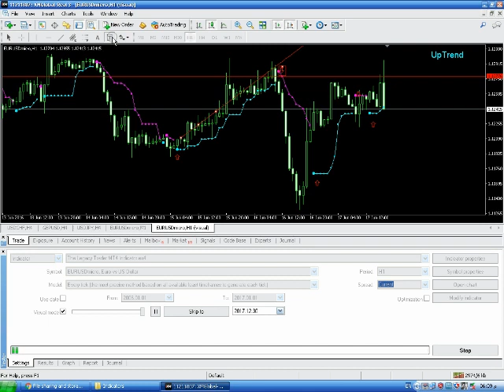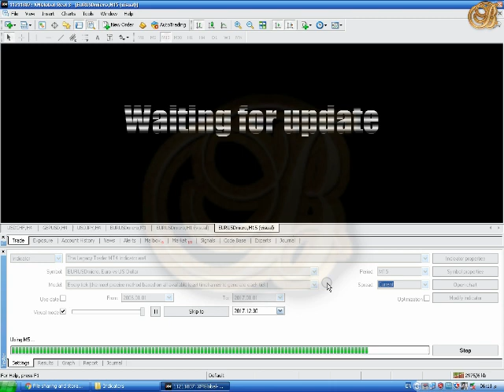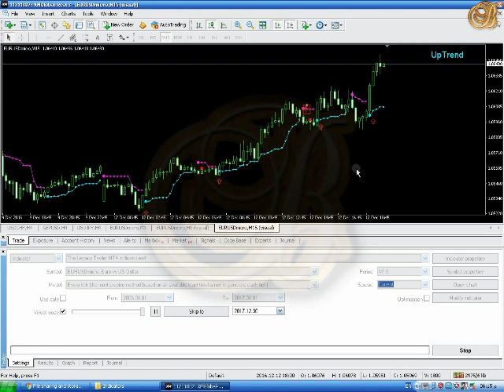The Legacy Trader MT4 Indicator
The Legacy Trader MT4 Indicator - the legacy trader mt4 indicator.

best forex indicator forex trend indicator trend indicator forex legacy mt4 forex trading indicator best forex trend indicator royal commission of inquiry calendario economico forex tan sri mohd sidek hassan forex trading indicators currency trading losses бездепозітний бонус best trend indicator true trend indicator estrategias de forex bank negara malaysia legacy internacional legacy international metatrader indicator forex безкоштовний акаунт mercado de divisas mercado de divisas mt4 forex trading redes de mercadeo network marketing que es el trading реальний рахунок maximainvestments hangouts on air вітальний бонус forex indicator estafa forex legacy бінарні опціони noticias forex análisis forex finanzas forex forex exchange legacy global legacy black демо- рахунок forex trading mercado forex sniper trader forex factory divisas forex trading hangoutsonair que es forex sniper forex trader forex forex fraude metatrader 4 mt4 financieros blog forex fousalerts retract marketing statement putrajaya servicios форекс trader estafa finanzas oceansky timsykes platform finanzas trade.